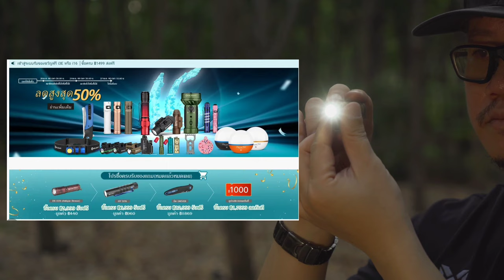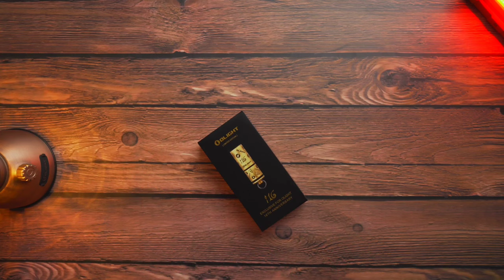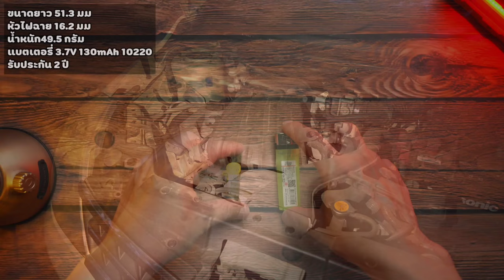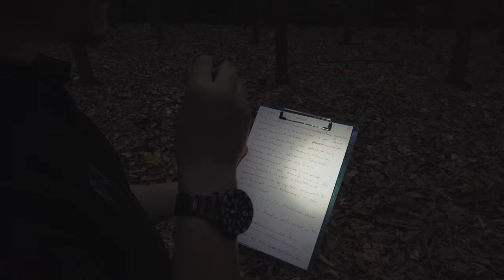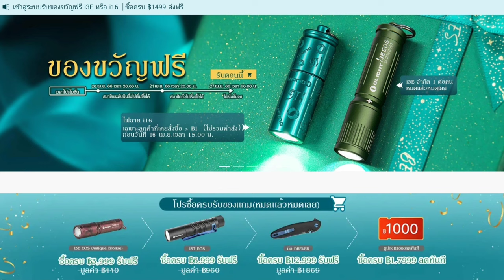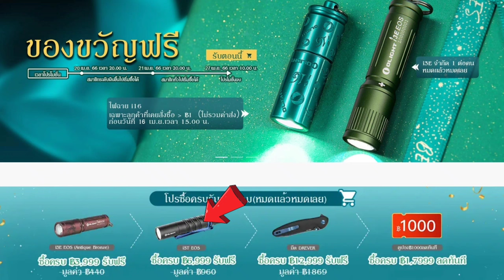Olight i16 Brass วัสดุทองเหลือง ผลิตจำกัด Limited Edition รีวิวไฟฉายแรงสูง โปร 16 ปี Olight EP.75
โปรโมชั่นเดือน เมษายน

สมาชิกระดับทั่วไปเริ่มวันที่ 21 เม.ย. 2566 เวลา 20:00 น. -  วันที่ 27 เม.ย. 2566 เวลา 10:00 น.

โปรเด่น
1. ลูกค้าที่ลงทะเบียนใหม่สามารถรับ i3E EOS ( OD Green ) ฟรี 1 ชิ้น ( เพิ่มในตะกร้าสินค้าโดยอัตโนมัติ ) จำกัด 1 ชิ้น/คน จนกว่าของจะหมด
( ยอดมากกว่า 1 บาท แต่ไม่รวมค่าจัดส่ง ) เข้าสู่ระบบจะได้รับ i16 ( Olight Blue ) ฟรี 1 ชิ้น จำกัด 1 ชิ้น/คน จนกว่าของจะหมด
3. ยอดซื้อสูงสุดในโปรฯรอบนี้จะได้รับของขวัญรุ่น Marauder Mini ฟรี 1 ชิ้น

Obulb Pro S ราคา  1,700 บาท
ซื้อ 1 อันลด25%
ซื้อ 2 อันลด35%
ซื้อ ≥3 อันลด40%

i16 ( Brass ) ปกติ 1,020 บาท ส่วนลด  10%  เหลือ  918 บาท

Marauder Mini ( OD Green ) + i16 ( Brass ) ปกติ 7,820 บาท ส่วนลด  37%  เหลือ  4,926.60 บาท
Marauder Mini ( OD Green ) + Obulb Pro S ( OD Green ) ปกติ 8,500 ลด 40% เหลือ 5,100 บาท
Warrior 3S ( Scarlet Gradient ) + Obulb Pro S ( OD Green ) ปกติ 5,950 ลด 40% เหลือ  3,570 บาท